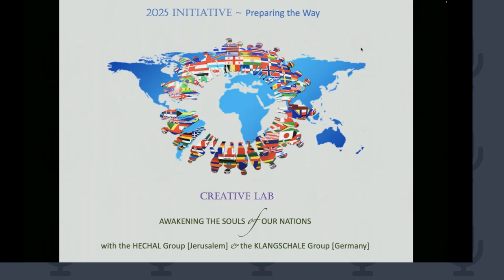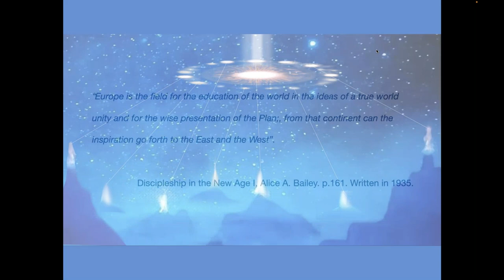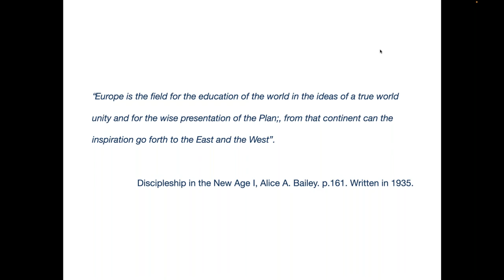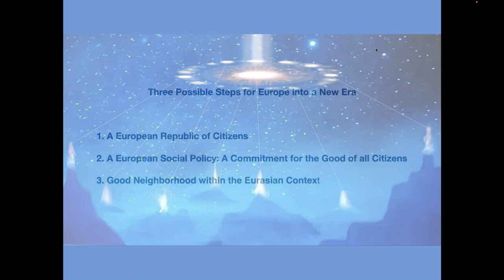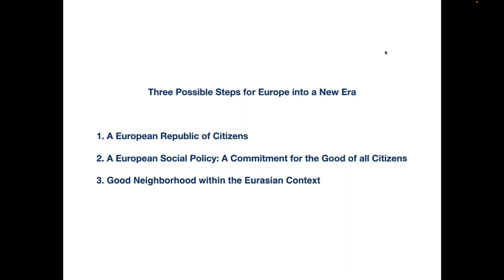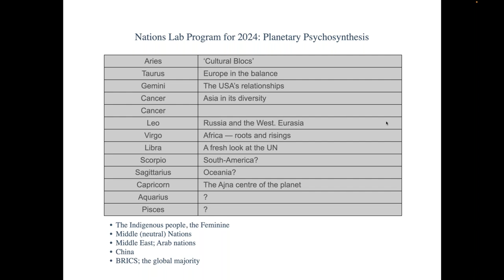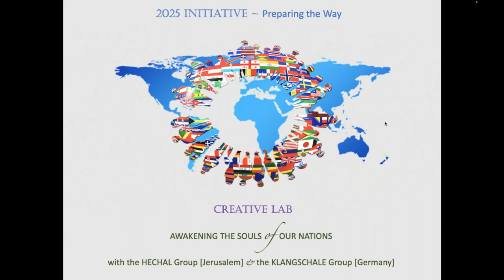Creative Lab ‘Awakening the Soul of our Nations’ - April 2024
Planetary Psychosynthesis
'Europe in the Balance'
In the Nations Lab, spiritual students from many nations come together every month, as a ‘council of elders-in-training’. We practice skills which may be required for the personnel of a soul-guided United Nations of the future, and apply them to a world issue.

In the upcoming Taurus session we will invite the spirit of Europe into our council chamber. We will look at Europe as a cultural entity, and as a living being, with its history, challenges and gifts, and a possible vision ahead.